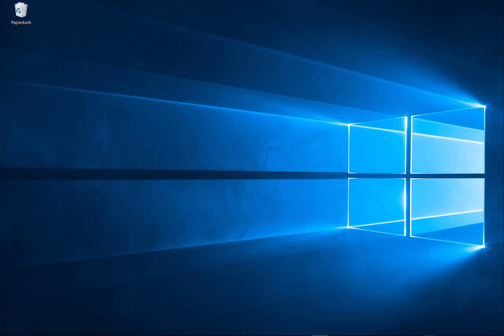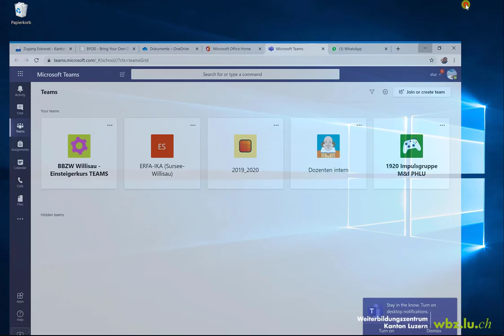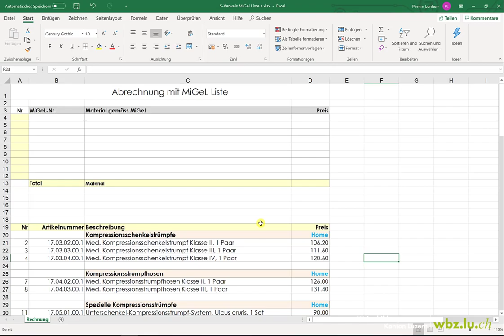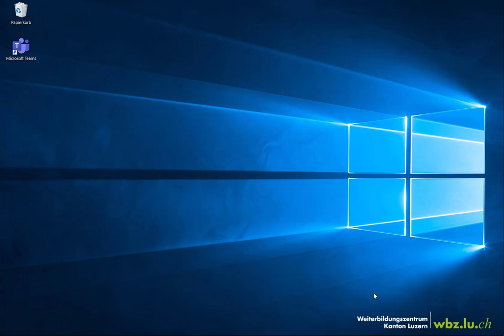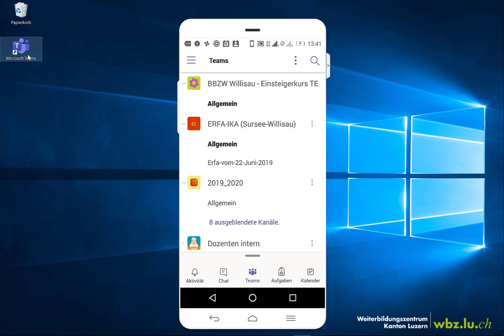Teams installieren WBZ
Teams von Microsoft Office365 herunterladen.
Wie geht das und warum soll ich das herunterladen und installieren?!